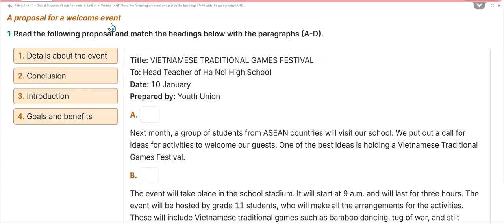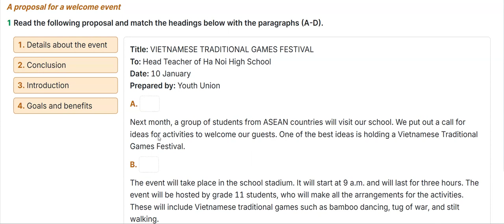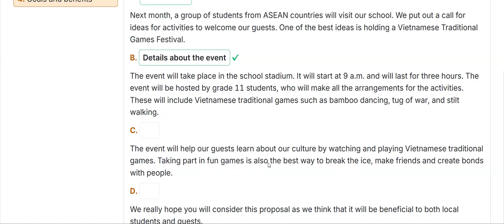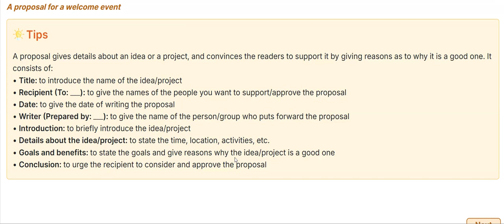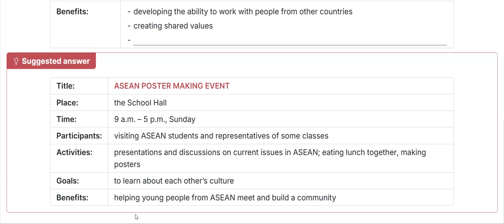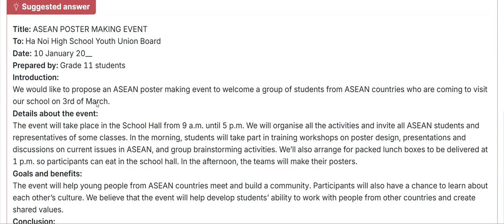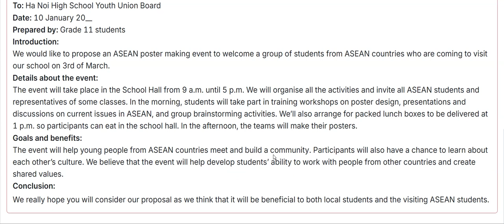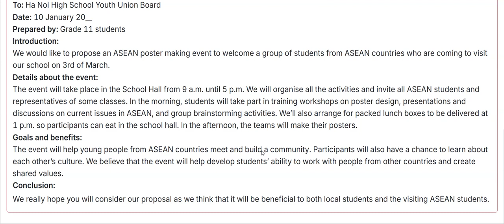Tiếng Anh 11 Global Success - Unit 4 ASEAN and VIETNAM - WRITING